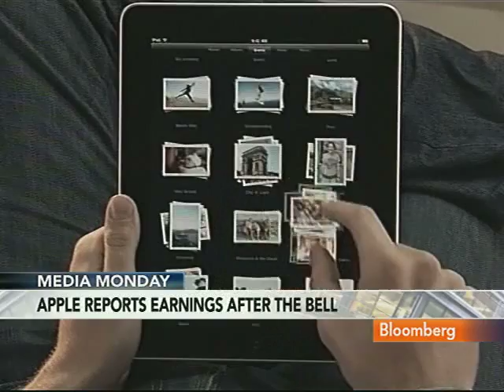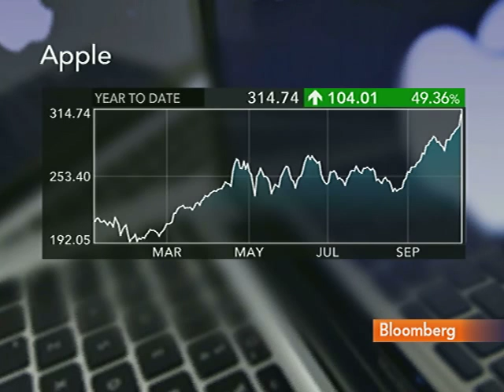Kumar Says Apple Has Room to Grow in Smartphone Market: Video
Oct. 18 (Bloomberg) -- Ashok Kumar, senior technology analyst at Rodman & Renshaw LLC, discusses the outlook for Apple Inc.'s fourth-quarter profit to be reported after the close of trading today and its smartphone market share.
     Kumar speaks with Betty Liu on Bloomberg Television's "In the Loop." (Source: Bloomberg)